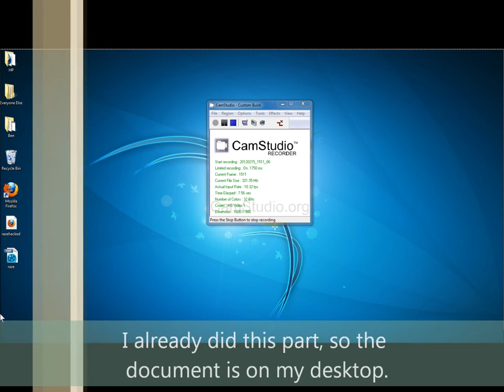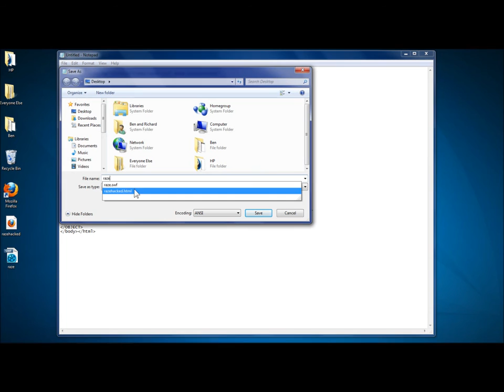How to rip a SWF file off any Website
In this video I rip the game "Raze" off of Arcade Prehacks.